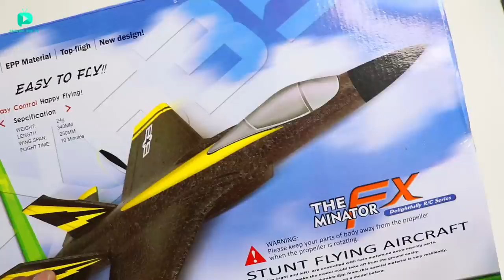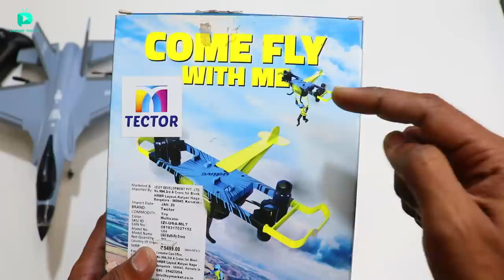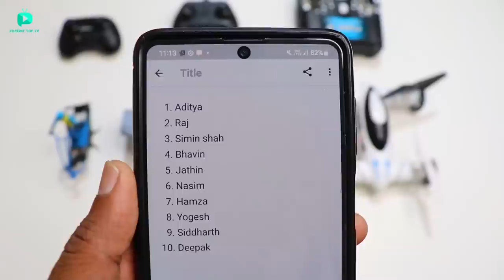RC Fighter Jet Aeroplane Vs RC Flying Car Drone Unboxing & Fight - Chatpat toy tv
Dosto aaj ki video mai maine unbox aur fight karayi hai remote control fight jet aeroplane aur remote control flying drone yeh dono bohat jayda powerful hai bohat height tak fly karsakti hai